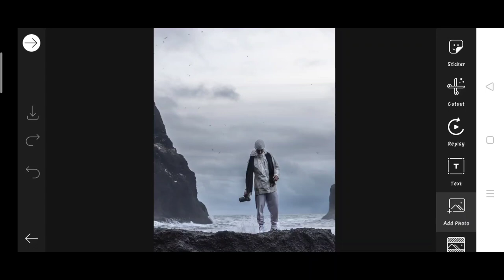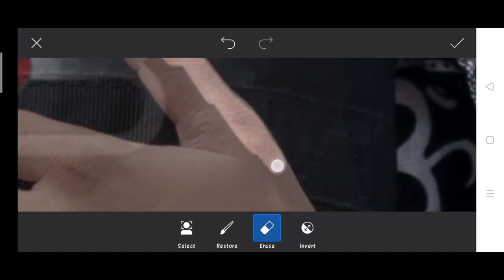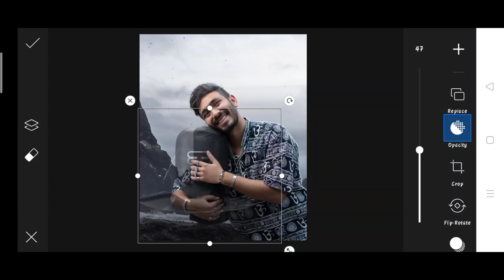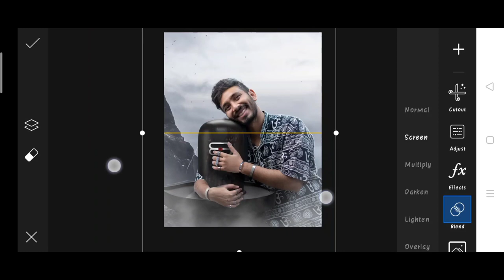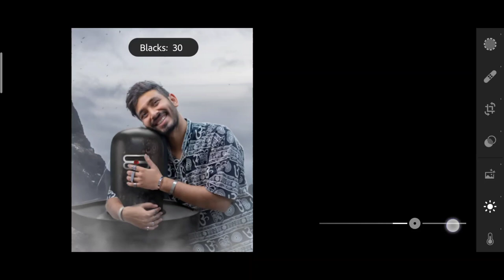Saarvendra shivling photo editing | saarvendra new photo editing | saarvendra photo editing PicsArt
1. Photo editing
2. Picsart photo editing
3. Snapseed photo editing
4. Lightroom photo editing
5. Autodesk SketchBook photo editing
6. Photoshop photo editing
7. Photoshop tutorial
8. PicsArt tutorial
9. Photoshoot vlogs
10. Viral photo editing
11. Instagram viral photo editing
12. Glowing message photo editing
13. Glowing heart photo editing
14. Glowing photo editing in PicsArt
15. PicsArt photo editing 2021
16. Cb photo editing
17. Cb photo editing in PicsArt
18. Vijay Mahar new photo
19. Himmat Singh new photo editing
20. Taukeer editz new photo editing
21. NSB PICTURES New photo editing
22. Dm design new photo editing
23. Pranav PG new photo editing
24. Artist aj new photo editing
25. Bollywood actress photo editing